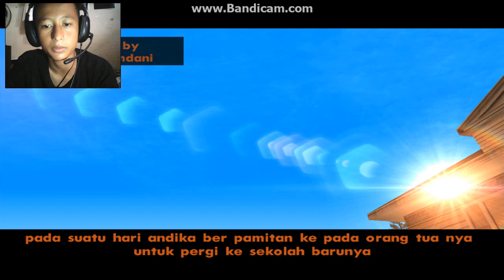Andika pindah sekolah?:v Grand theeft auto extreme Indonesia DYOM 21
Halo guys welcome back to my channel nonton terus video gua jangan lupa like comment and subcribe atau berlangganan dan share ke teman-teman kalian bagi yang belum nonton video gua makasih ya